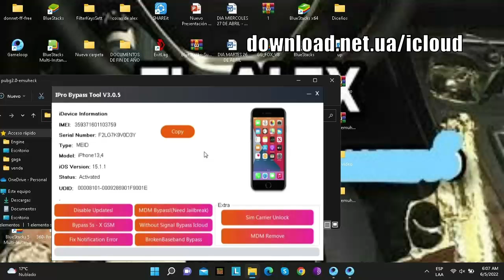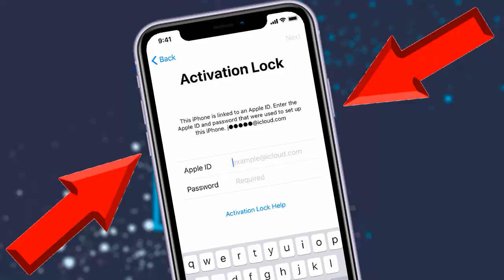iCloud Unlocking iOS 15 / 14 / 13 iCloud Bypass - Sim Works!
✅✅✅✅✅✅  TAGIES  ✅✅✅✅✅✅

iCloud bypass ios 15.4.1 ipados 15.4, ios 15.4 features, 15.4 features, ios 15.4 changes, what's new in ios 15.4, ios 15.4 what's new, brandon butch, ios 15.4, ios 15.2, ios settings to change, ios settings to turn off, ios settings to turn on, ios 15.5 beta, ios 15.4.1 settings, ios 15.4.1 new features, ios 15.4 face id with mask, add legacy contact on iphone, app privacy report, macro control, apple card widget, wallet widget, keychain password notes, airtags, new siri voice, david and david, payette forward, ios 15, features, ios setting to change now, ios settings you need to change, settings, iphone, ios 15.4 beta 1, ios 15.4 beta 1 what's new, face id with mask, universal control, ios 15 downloaded but won't install, unable to install update ios 15, iphone won't update to ios 15.4, ios 15.4 won't install, why is my ios 15 update not installing? Fix an error occurred installing ios 15.4, unable to install & download ios 15.4.1 update on iphone, ipados 15, cant install ipados 15.4, unable to install ios update, software update failed, ios 15 install stuck screen, ios 15.4 won't download, ios 15.4.1 install problems!